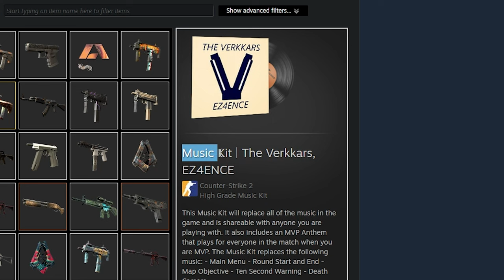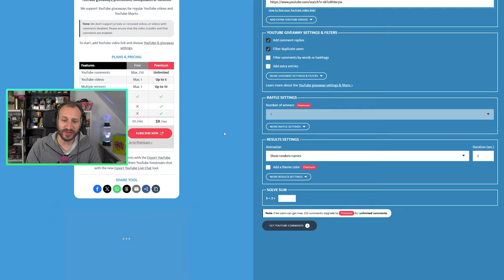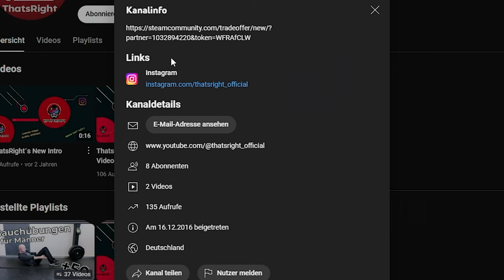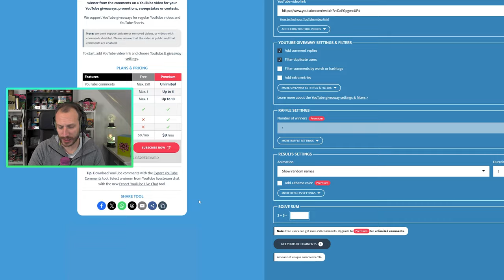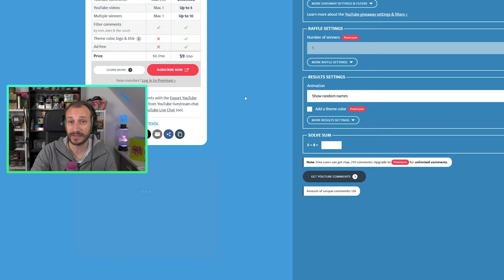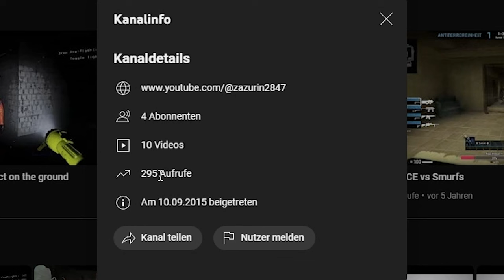CS2 Agency sieht SEHR GEIL aus! | Coole neue Features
Ich habe mir für euch die CS2 Version von Agency angeschaut und die Map kann sich sehen lassen! Sehr geile Meile :D